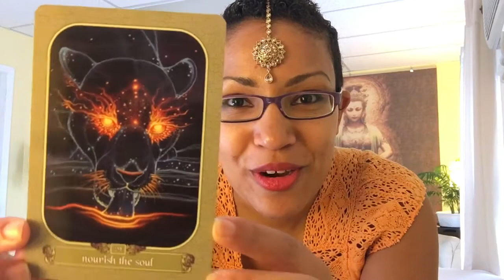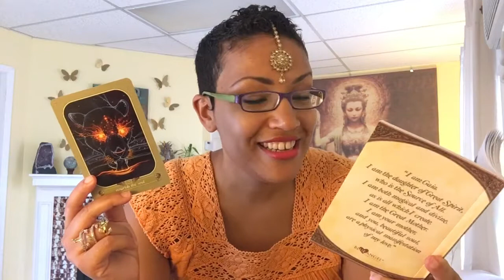Love Letters | Mind Your Time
Get your FREE healing meditation MP3 at naturalintuition.com today!

Do you have an air-tight schedule?
Always feeling stressed and pressed for time?
Are there never enough hours in the day, no matter how much you do?

There's always something else to get done; out to-do lists tend to grow themselves.
But when we overbook ourselves, usually self-care is the first thing to go out the window.

Watch this week's 9-minute Love Letter video to find out how you can start minding your time in a more balanced way!